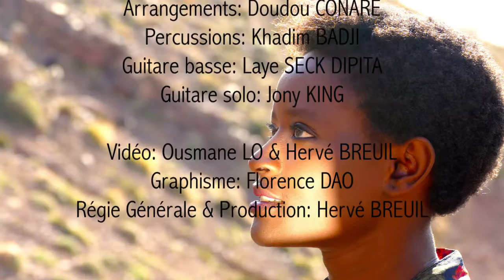PROSTITUTION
Agsila ose encore. Elle s'engage pour les femmes et leurs conditions de vie. Dans sa chanson PROSTITUTION, issue du spectacle AGSILA FEMME D'AFRIQUE, elle interroge sur le rôle de l'homme dans cette "farce" qui rend la femme esclave..